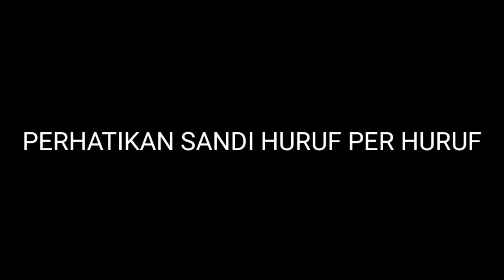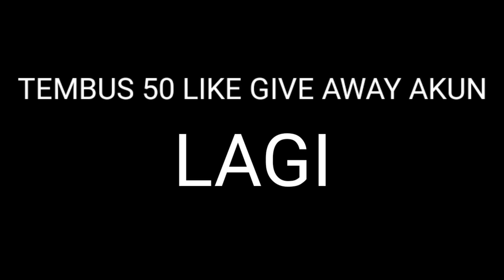AKUN FREE FIRE GRATIS, NOMOR DAN SANDI ADA DI VIDIO !!!!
Assalamualaikum semuanya apa kabar semoga kalian semua sehat selalu ya,

FACEBOOK SAYA : AMANDA DEVA

BISA JUAL/BELI AKUN FF

EDITING: Kinemaster Tag: Preset free fire edit , Preset free fire alight motion , Preset gmv alight motion , Preset alight motion , Preset alight motion free fire , Preset free fire , Preset am free fire , Preset bass free fire alight motion , Preset alight motion highlight free fire , Preset alight motion game free fire , Preset bass alight motion , Preset bass alight motion indonesia , Preset bass free fire , Cara edit radika ff , Free fire alight motion , Alight motion mod , Ff pororo , Cara edit seperti radhika ff , tutorial velocity di kinemaster, cara edit velocity, velocity, cara edit velocity mudah, cara mudah mem buat velocity, velocity kinemaster, cara membuat velocity simple, cara mudah membuat velocity di kinemaster, velocity di android, cara membuat twixtor, cara preset alight motion ff, preset alight motion free fire, preset free fire alight motion, preset alight motion ff lobby, preset alight motion ff lobby yang lagi viral, preset alight motion ff lobby jedag jedug, preset alight motion ff lobby terbaru, preset alight motion ff lobby bucin, preset alight motion ff lobby jedag jedug foto, preset alight motion ff lobby foto, preset alight motion ff lobby squad, preset alight motion ff lobby dj, preset alight motion ff lobby keren twixtor di android, cara edit twixtor di kinemaster, cara edit slow fast di kinemaster, velocity di kinemaster, cara buat efek JEDAG jedug, cara simple edit JEDAG jedug, cara buat JEDAG jedug di alightmotion, radika ff, hey joker, tutorial alight motion, free fire alight motion, edit free fire keren alight motion, edit free fire keren Free fire, Edit free fire, tutorial hey joker, tutorial efek transisi hey joker, tutorial edit ff alight motion, tutorial de edit insane, edit free fire, transisi alight motion, smooth transisi hey joker, tutorial transisi hey joker, smooth transisi scope hey joker, alight motion preset, Tutorial edit highlight free fire, Efek radika ff, elgato,hey joker,sony vegas,twixtor edit,free fire edit,ak do flamengo edit free fire,highlight free fire,ghostmane nihil edit,insane 4k free fire edit,nobru edit,insane edit,edit free fire,alight motion,elgato mitagens,elgato reflexoes,tutorial alight motion,blackn444,ngc borges,elgato edit,ak do flamengo,free fire edits,free fire edit 4k,free fire montage,free fire edit alight motion,radika ff,Cara edit radika ff,Cara edit radhika ff, Edit de free fire, free fire edit, como fazer edit de free fire, tutorial transições igual de pc, presets, alight motion, Gandroid,Preset alight motion ff , Preset free fire alight motion , Preset alight motion free fire , Preset ff alight motion , Preset loby free fire , Preset free fire edit , Preset base free fire , Preset base alight motion , Preset gmv alight motion , Ff pororo , Preset lobby free fire , Preset lobby ff dj indo , Preset ff dj viral , Preset lobby ff , Preset lobby keren , Preset free fire edit alight motion , Preset shake alight motion , Preset jedag jedug alight motion , Preset alight motion ff, Preset free fire alight motion, Preset alight motion free fire, Preset ff alight motion, Preset loby free fire, Preset free fire edit, Preset base free fire, Preset base alight motion, Preset gmv alight motion, Ff pororo, Preset lobby free fire, Preset lobby ff dj indo, Preset ff dj viral, Preset lobby ff, Preset lobby keren, Preset free fire edit alight motion, Preset shake alight motion, Preset jedag jedug alight motion Preset free fire edit, Preset free fire alight motion, Preset gmv alight motion, Preset alight motion, Preset alight motion free fire, Preset free fire, Preset am free fire, Preset bass free fire alight motion, Preset alight motion highlight free fire, Preset alight motion game free fire, Preset bass alight motion, Preset bass alight motion indonesia, Preset bass free fire, Cara edit radika ff, Free fire alight motion, Alight motion mod, Ff pororo, Cara edit seperti radhika ff Preset free fire edit, Preset free fire alight motion, Preset gmv alight motion, Preset alight motion, Preset alight motion free fire, Preset free fire, Preset am free fire, Preset bass free fire alight motion, Preset alight motion highlight free fire, Preset alight motion game free fire, Preset bass alight motion